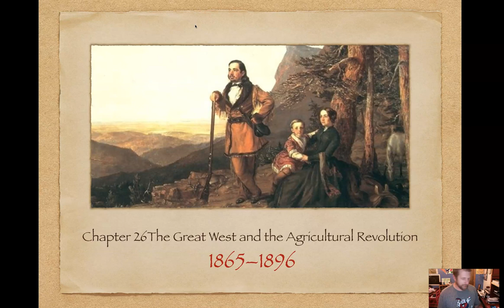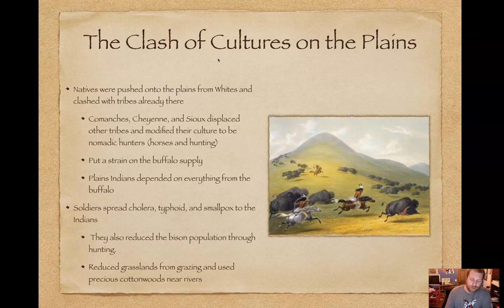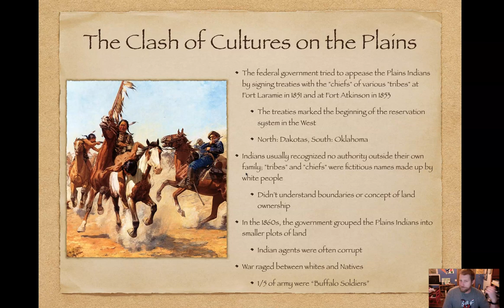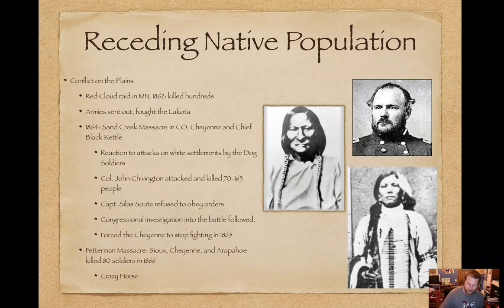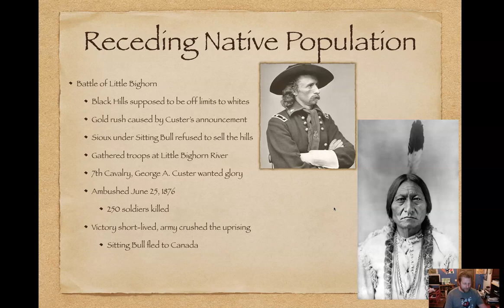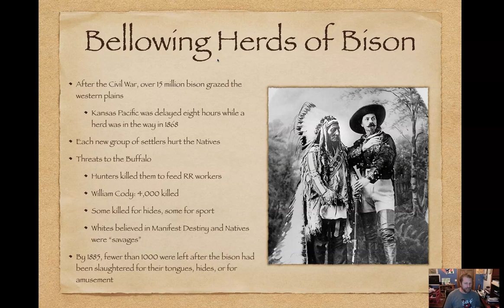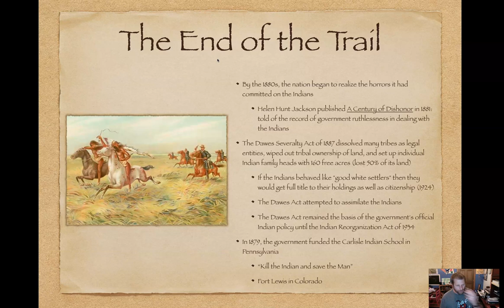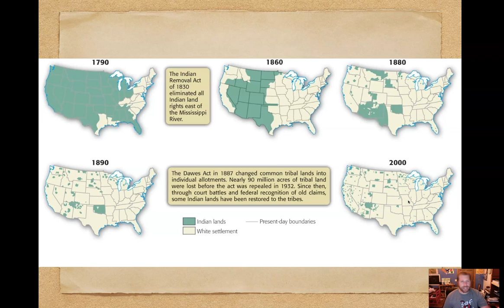Chapter 26.1 Clash of Cultures to the End of the Trail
Each group of white settlers to the west put a strain on the resources needed to survive on the Great Plains. They also displaced the Native Americans as the bison numbers dwindled. Many tribes were force onto the reservations while others fought against the changes. Ultimately, Natives were all move onto the reservations and the government tried to kill their culture through the Dawes Act of 1877.